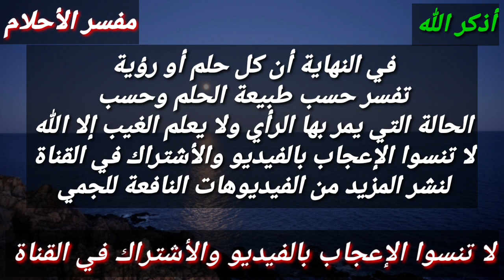خمسة رؤي تبشر بالزواج من شخص معين بالمنام في شهر ذو القعدة!!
هذا الفيديو يتحدث عن أفضل رؤي تبشر بقرب الزواج و الفرج والعوض من الله وزوال الهم اي كانت حالتك سواء فتاة عزباء او مطلقه أو شاب اعزب
الزواج_ في_المنام_